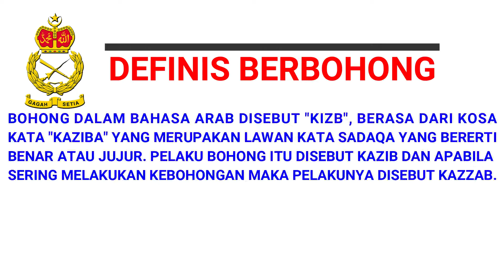VIDEO PERTANDINGAN DMPTD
DMPTD SIRI 73